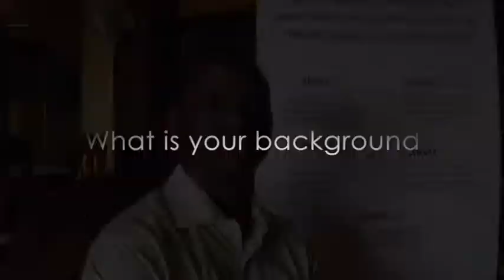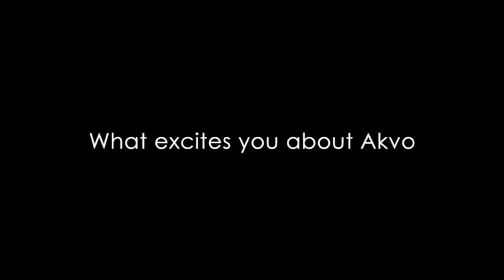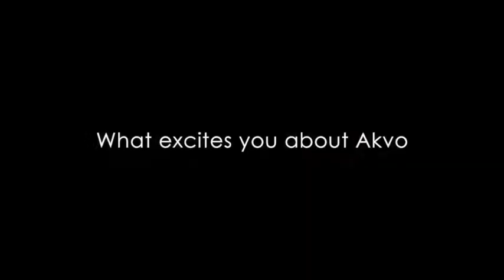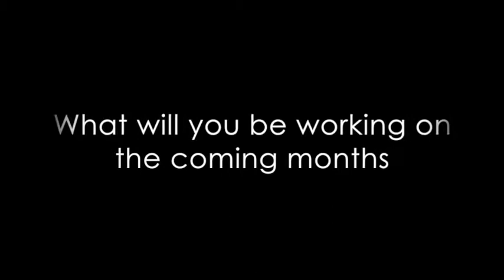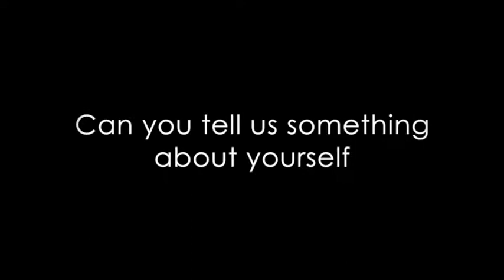Akvo West Africa latest team members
Introduction video of all new members of the Akvo West Africa team.